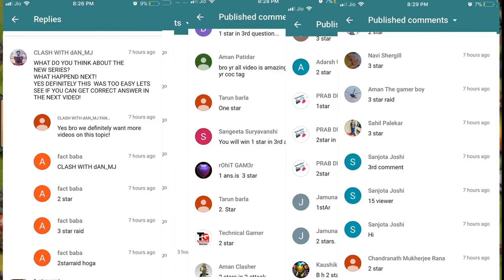GHOST MAGICAL BASE IN CLASH OF CLAN THIS ONE IS AMAZING MUST WATCH